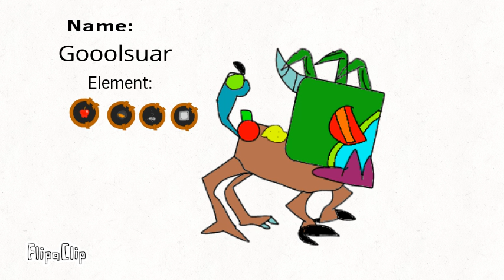Concept Art For Pumble!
Here Concept Art For Pumble!